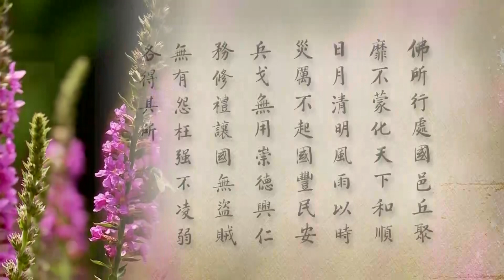淨土大經科註, 第299集 (2012) | 淨空法師主講【宗教要回歸到教育】